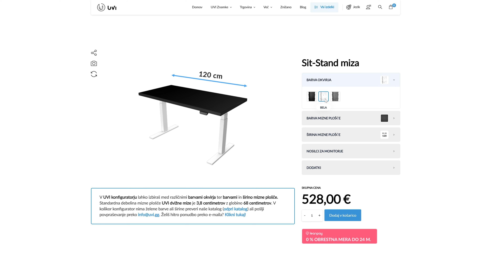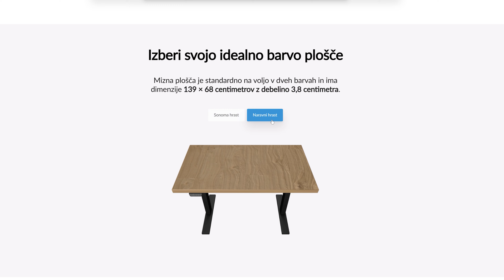UVI Desk - portal v dobo modernih pisarn